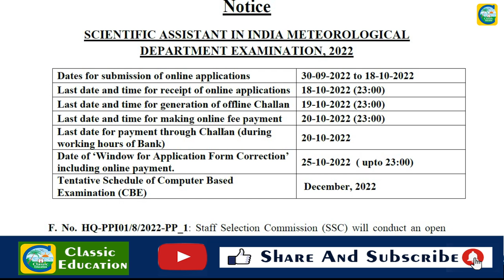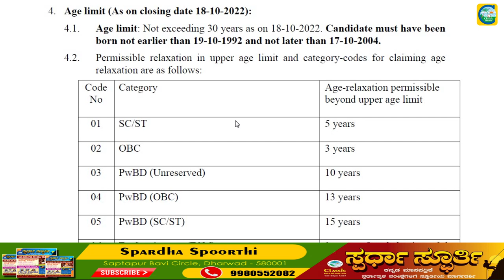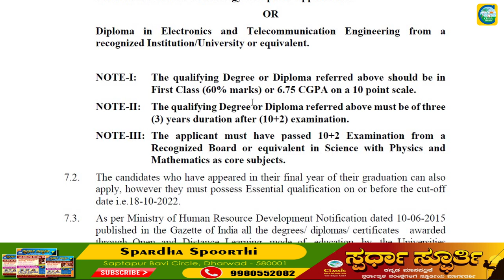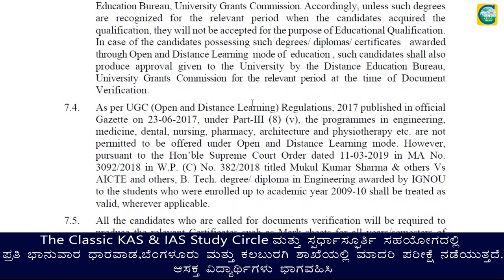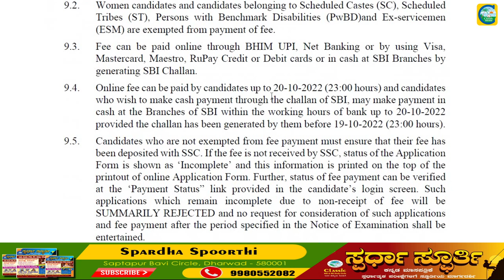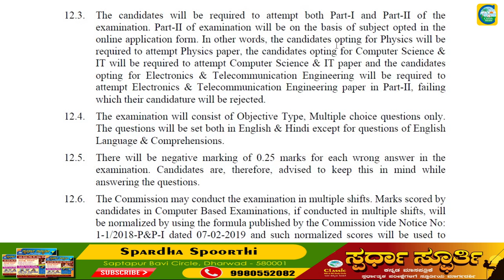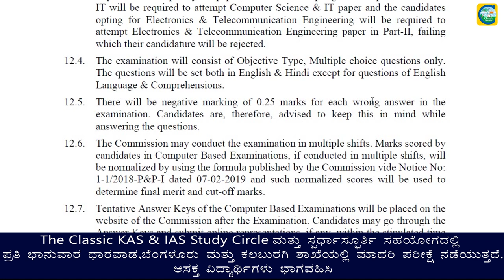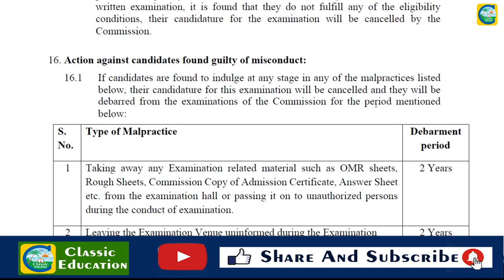SSCಯಿಂದ 990 Assistant ಹುದ್ದೆಗಳು||ಉದ್ಯೋಗ ವಾರ್ತೆ||Classic Education